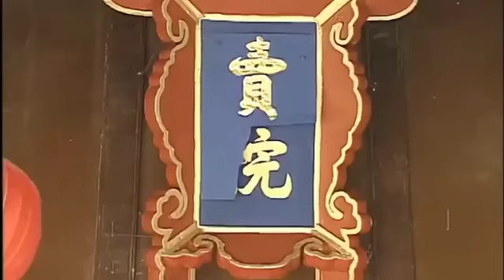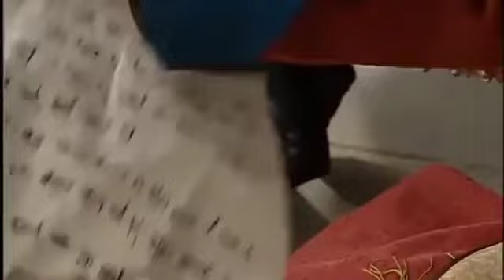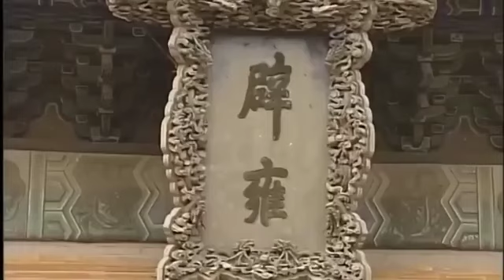傻子竟中榜當官，劉墉冒死舉報考官，乾隆做法太霸氣！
正版声明：本频道所有影片均获正版授权。
讲述了清官在罗城治盗，湖北平匪，福建平冤，直隶救灾，两江惩恶，被康熙誉为“天下廉吏第一”。